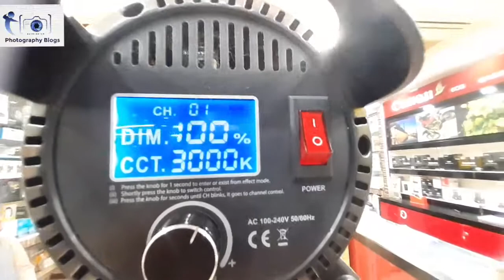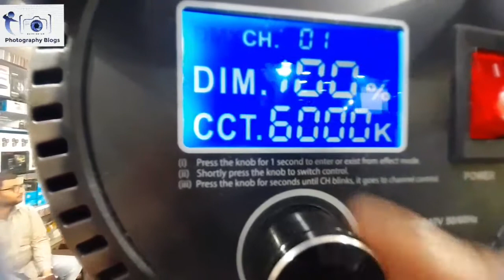Godox Lantern Softbox